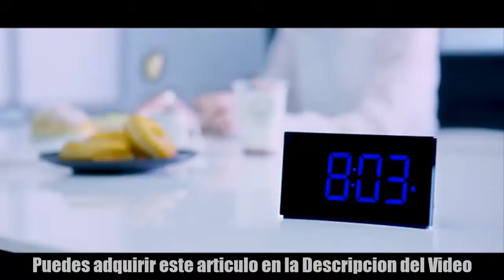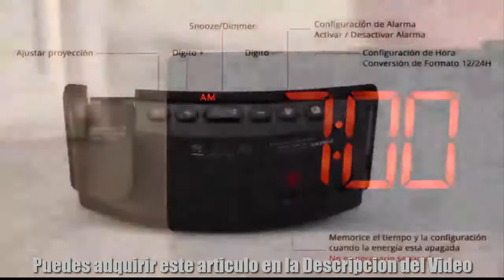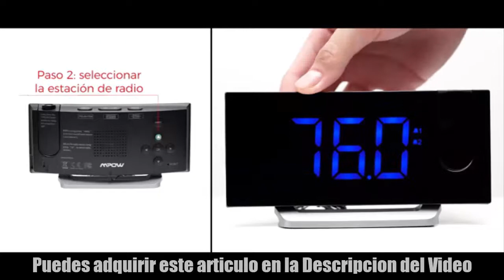Los 3 MEJORES DESPERTADORES DIGITALES y ORIGINALES [Sonidos Fuertes] I 2020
👉Despertador 1
👉Despertador 2
👉Despertador 3
🔴Se hace ENVÍOS INTERNACIONALES🔴